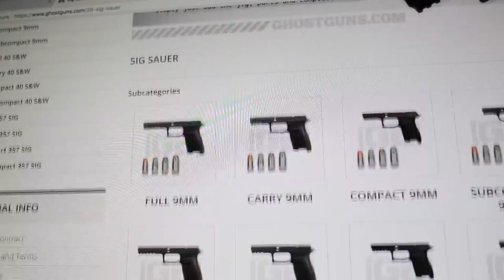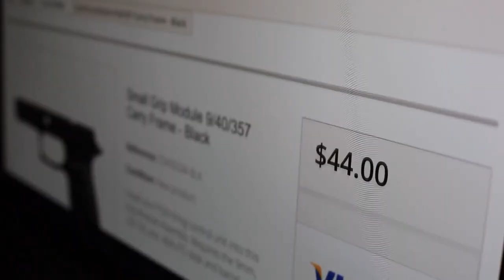Cook County sheriff hopes state lawmakers back proposal to outlaw 'ghost guns'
Cook County Sheriff Tom Dart wants state lawmakers to crackdown on untraceable "ghost guns."